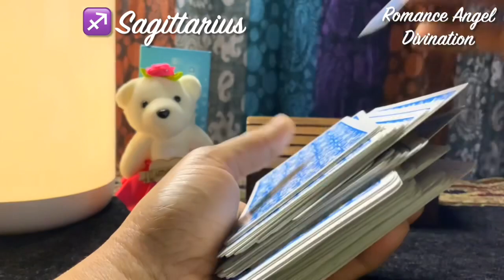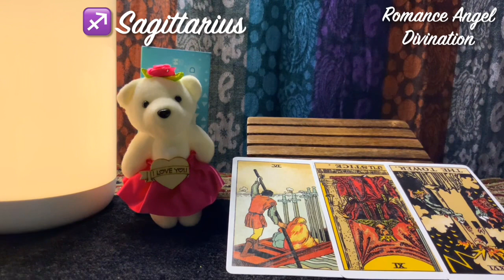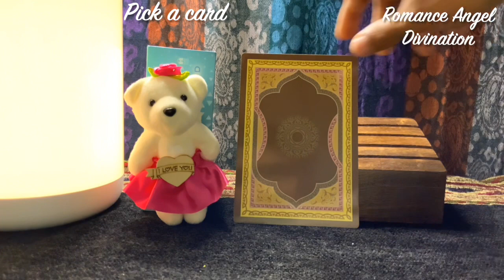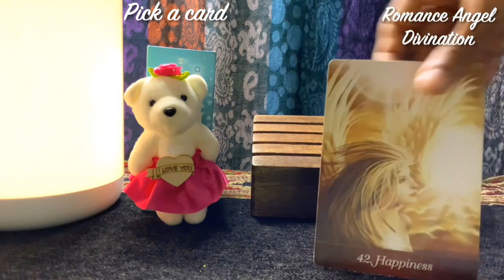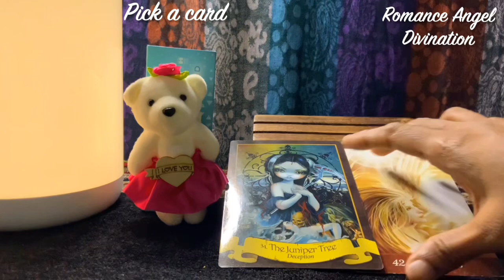Sagittarius ♐️Truth…means a lot of hurt…so they’re silent !! ♐️ Daily Love Tarot Reading 1 June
Hi guys !

support
For Daily Readings: